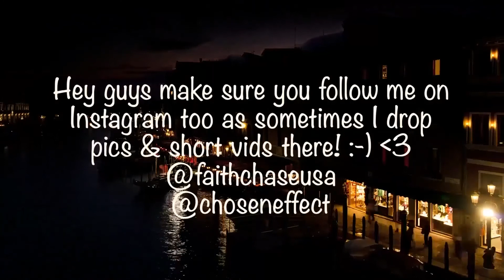Fleetwood Mac - The Chain (Official Music Video) Reaction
🔆- TODAYS EP! -